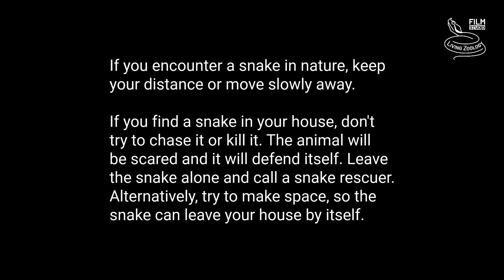Are deadly venomous Black mambas aggressive snakes???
The Black mamba (Dendroaspis polylepis) is one of the most feared snakes in the world. It is also the second longest venomous snake in the world and one of the most venomous species on our planet. We are two zoologists and experts on snakes, and we agree that Black mambas are dangerous and deserve respect. But are they aggressive? Do they chase people? Or they only defend themselves if threatened? Many people tell stories about how a Black mamba chased them, with no evidence provided. In this video we clearly show you that the Black mamba is not an aggressive species and it will not chase humans. Black mambas are secretive and wait to avoid confrontations.